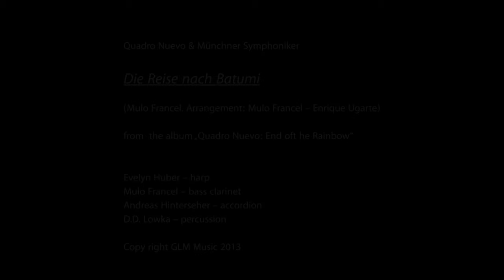Die Reise nach Batumi Quadro Nuevo & Münchner Symphoniker